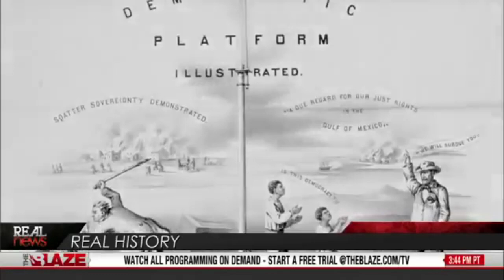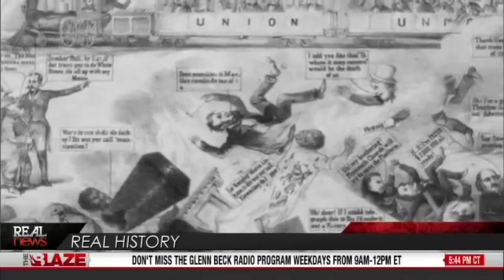The caning of charles sumner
literally will be gone in a week, only need this for class